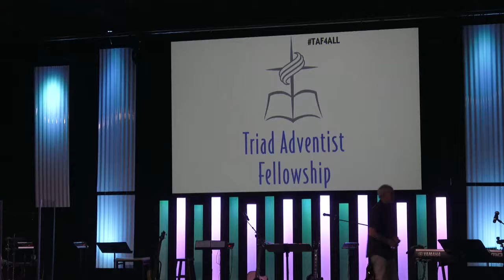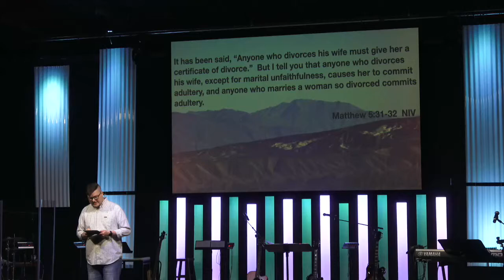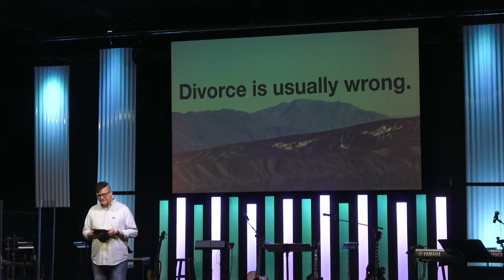Triad Adventist Fellowship -- April 13, 2019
We are glad you can join us via Live Stream today! Come and visit us in person. Everyone is always welcome and breakfast and lunch are always provided.

Matt Stockdale continued his On the Mount sermon series.

If you were blessed by our service, feel free to make a donation to help us further our ministry here in the Piedmont Triad!